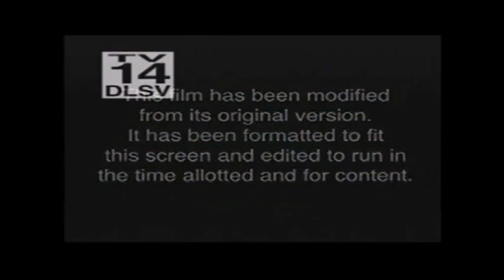Rumble Roses Double X Championship Revolution Ep 20